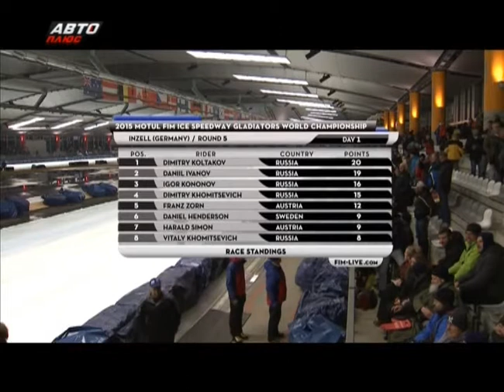FIM Ice Speedway Gladiators 2015 Round 5 Inzel (RUS) FULL RACE